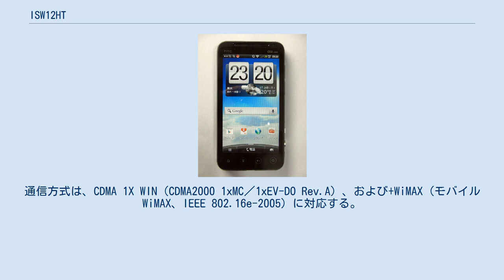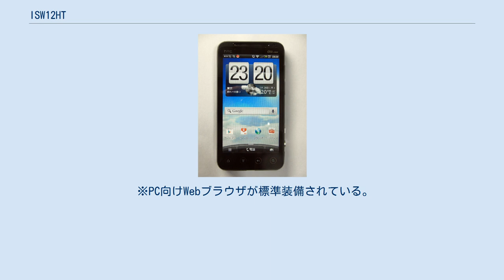ISW12HT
HTC EVO 3D ISW12HT（エイチティーシー イーヴォ スリーディー アイエス ダブリュー イチニー エイチティー）は、台・HTC（輸入元・HTC NIPPON）によって開発された、auブランドを展開するKDDIおよび沖縄セルラー電話のISシリーズのストレート型スマートフォンである。
通信方式は、CDMA 1X WIN（CDMA2000 1xMC／1xEV-DO Rev.A）、および+WiMAX（モバイルWiMAX、IEEE 802.16e-2005）に対応する。
 ISW11HTの後継にあたり、製造型番はHTI12（エイチティーアイ イチニ）で、HTC EVO 3Dの日本ローカライズモデルにあたる。
ISW11HTと違う点はディスプレイが3Dの表示に対応し、カメラも3Dの動画・静止画の撮影が出来る。
さらにEZwebアドレスでのEメール送信に関しても、本端末は発売時点より対応している。
CPUはクアルコム社製のSnapdragon S3（MSM8660・1.2GHz デュアルコア）が搭載されている。
 この機種もISW11HT（HTI11）、およびモトローラ・モビリティ製のISW11M（MOI11）と同じく、au ICカードに対応しないため、持ち込みでの機種変更ではauショップでの手続きが必要である。
 HDMI出力はMicroUSB端子にMHL変換アダプターを取り付けて使用する。
 モバイルWiMAXは2011年12月28日から64QAMにより上り最大15.4Mbpsの通信を開始したが、本機種は対応しない。